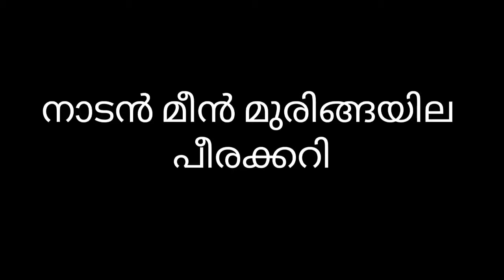കൊഴുവയും മുരിങ്ങയിലയും ചേർത്തൊരു നാടൻ പീരക്കറി, Agnes kitchen magic / fish receipe/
പോഷക സമൃദ്ധമായ മുരിങ്ങയില ചേർത്ത് കൊഴുവ പീരക്കറി, എല്ലാവർക്കും ഒരുപോലെ പ്രിയപ്പെട്ട പീരക്കറി